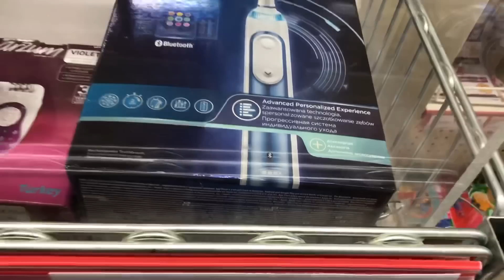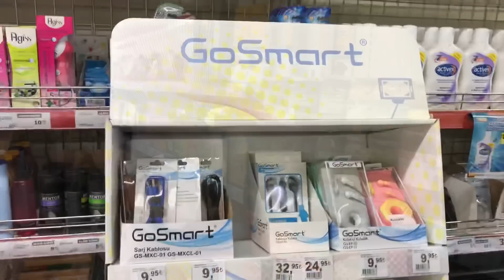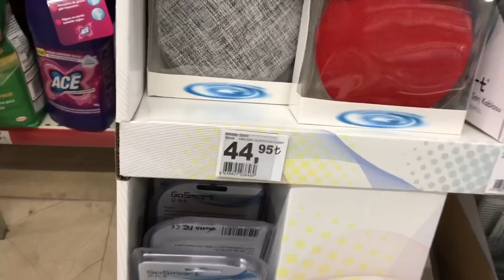EVİMİZİN YENİ DEKORU - EV İŞLERİ (TOZ AL, SÜPÜR) - ARTIK İÇİME SİNDİ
Biz Beyza & Burak Şahin. Bugün evimin yeni dekorunu ve temizlik işlerimi gösterdim. Balım’ın dikişleri çıktı çok şükür. Umarız beğenirsiniz. İyi seyirler dileriz :)

Biz Beyza ve Burak Şahin. Ankara'da yaşıyoruz. Sizlerle vlog, günün menüsü ve gezgin gurmeler adı altında, hayatımızdaki eğlenceli, anlamlı ve sevgi dolu zamanlarımızı, yemek tariflerimizi vs. paylaşıyoruz. Umarız beğenirsiniz :)